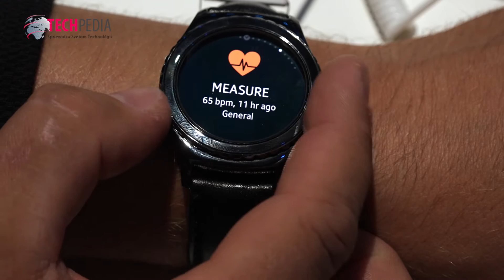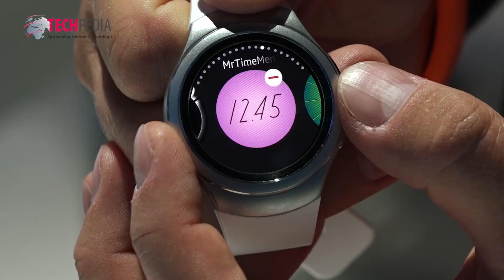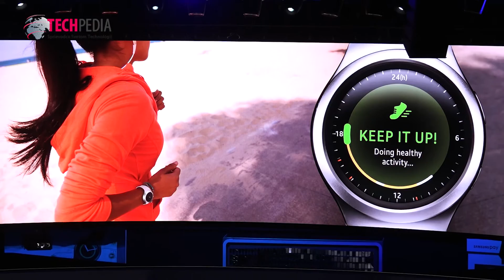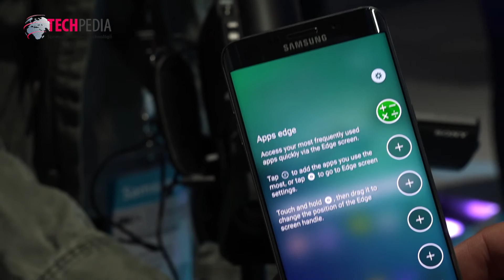Hodinky Gear S2 a smartfóny Galaxy S6 edge+ a Note 5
Samsung predstavil dlho očakávané inteligentné hodinky Gear S2 s inovatívnym ovládaním otočným kolieskom. Na výstavu IFA priniesol i nový smartfón Galaxy S6 edge+ a Galaxy Note 5. Viac na